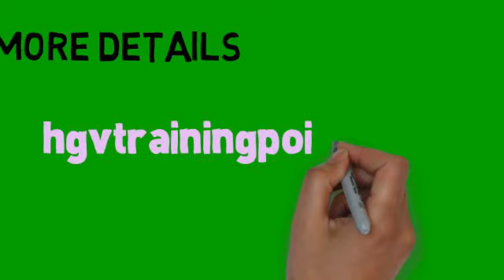ADR Training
ADR training is available to HGV Licence holders.Find Out here how to increase job oppurtunities.For More Details